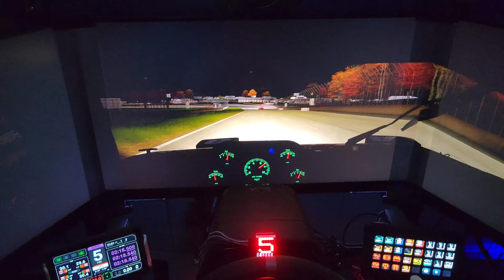different camera view